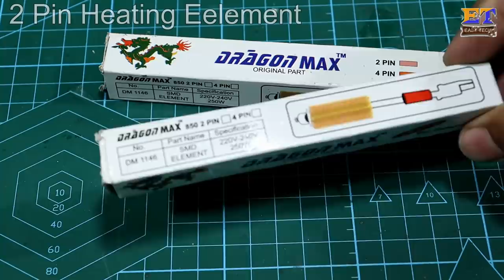Small And High Quality Powerful Room Heater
Hello friends, This is small and powerful room heater for your small room. Its need total 75W electricity but its very useful. Its very easy to make, Just follow all step and make your own room heater.